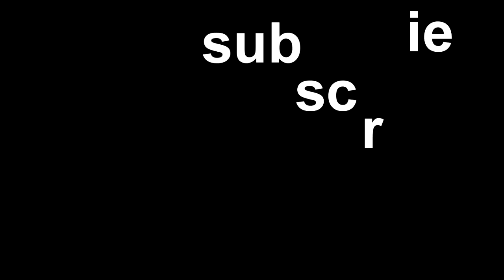DEATH GRIPS - THE MONEY STORE (ALBUM REVIEW)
Death Grips | Epic Records | 2012 | Industrial Hip-Hop | Rap | Electronic | Harsh

FAVORITE TRACKS: Punk Weight, Blackjack, Hacker, Get Got, The Fever, I've Seen Footage

LEAST FAVORITE TRACK: Bitch Please

9/10